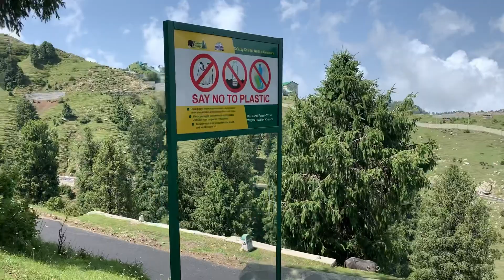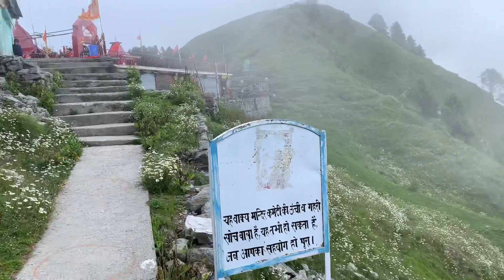| HORSE RIDING AT KHAJJIAR | DIANKUND | KHAJJIAR MINI SWITZERLAND OF INDIA |DRONE SHOTS |DAY 3|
CHANDIGARH TO DALHOUSIE TRIP DAY 3.
Complete VLOG by DINESH BHARDWAJ ❤️